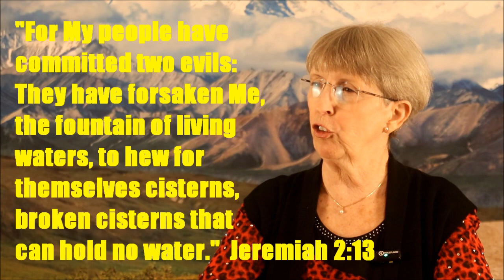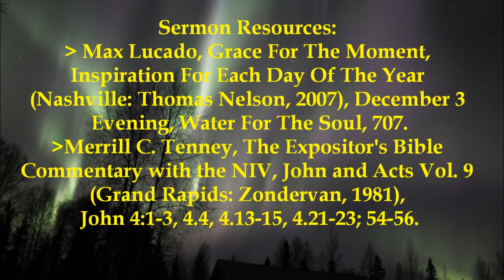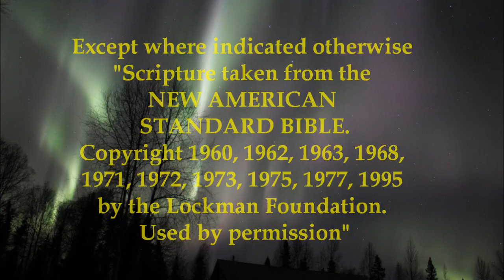A Walk Through The Gospel According To John: Seeing Past Prejudice (John 4:7-26)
In this extensive sermon series, we are taking a walk through The Gospel According To John. Today’s sermon covers John 4:7-26 which reveals through Jesus’ example, that the gospel message is for every person, no matter what his or her race, religion, social position, or past sins might be. For in the eyes of God, every person is a somebody and loved by God. THEME: Prejudice, Evangelism, True Worship. IDEA:  In the eyes of God, every person is a somebody. SCRIPTURAL FOUNDATION: Psalm 42:1; Isaiah 55:1; Jeremiah 2:13; John 4:1-26, John 7:36-39.  PURPOSE: The sermon is intended to facilitate Christian maturity with respect making the Gospel Message available to all persons by seeing past our prejudices.